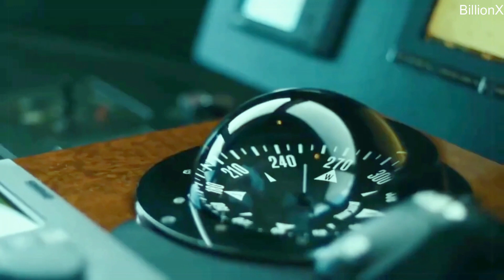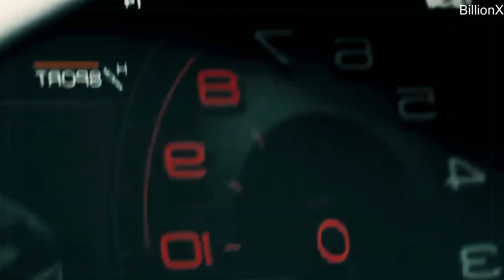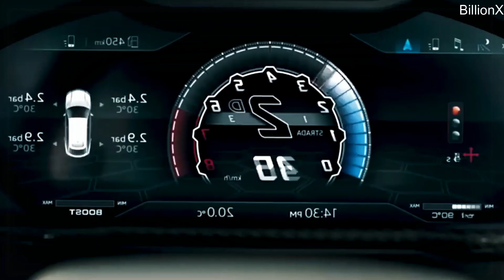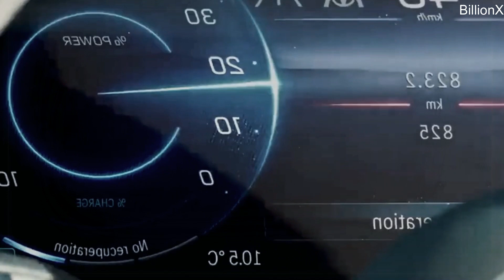Inside the luxury lifestyle of Love Island's Gemma Owen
For those who would like to contribute to the channel, here are several ways below:

btc: 1KYFt4wVSWehahdV1LgALZQbH8XWutR6Tu

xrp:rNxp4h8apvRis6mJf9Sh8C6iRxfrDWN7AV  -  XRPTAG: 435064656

Beneficiary Name: Rodrigo Ferreira da Silva

USD:
Bank Name: Citibank
Bank Address: 111 Wall Street, New York, NY 10043, USA
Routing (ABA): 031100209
SWIFT Code: CITIUS33
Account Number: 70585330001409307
Account Type: CHECKING

USD:
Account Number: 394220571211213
Account Type: Deposit
Routing Number (for wire and ACH transfers): 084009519
Swift/BIC: TRWIUS35XXX
Address: Wise US Inc, 30 W. 26th Street, Sixth Floor, New York, NY, 10010, United States

EUR:
Bank Name: Banking Circle S.A.
Bank Address: 2, Boulevard de la Foire, L-1528 LUXEMBOURG
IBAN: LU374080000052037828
BIC: BCIRLULL

EUR:
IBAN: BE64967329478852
Swift/BIC: TRWIBEB1XXX
Bank Name: Wise
Bank Address: Rue du Trône 100, 3rd floor, Brussels, 1050, Belgium

GBP:
Bank Name: Barclays
Sort Code: 231486
Account Number: 15455169

GBP:
Account Number: 91114117
Sort Code: 23-14-70
IBAN: GB50 TRWI 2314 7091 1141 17
Swift/BIC: TRWIGB2LXXX
Bank Name and Address: Wise Payments Limited, 56 Shoreditch High Street, London, E1 6JJ, United Kingdom

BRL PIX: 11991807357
Nome do beneficiário: Rodrigo Ferreira da Silva